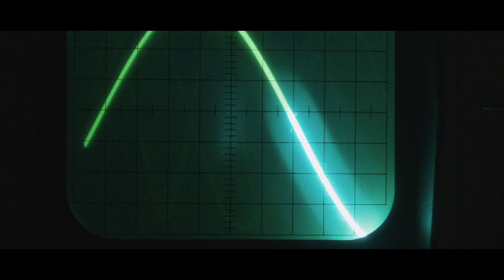AFAS en Edisons gaan vijfjarige samenwerking aan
AFAS en Edisons gaan langdurige samenwerking aan. AFAS laat weten vereerd te zijn om als familiebedrijf een verbintenis aan te gaan met de organisatie achter de befaamde ‘Edisons’ en de Edisons zelf zijn verheugd met de komst van het softwarebedrijf AFAS als belangrijk partner van de evenementen. De evenementen gaan plaatsvinden als ‘AFAS Edisons’ in het onlangs geopende AFAS Theater Leusden. Eerder genomineerden en winnaars Lavinia Meijer, Eric Vloeimans, Lidy Blijdorp en Jeangu Macrooy waren al op locatie om kennis te maken met de nieuwe thuishaven.

Credits

Director: Rein Martens
Producent IINII : Nicole van de Valk
Productie IINII: Banu Kiyak | Frits Delhez
Steadicam operator / dp: Lars Cleven
Assistent: Jasper Obdeijn
Gaffer: Daan Venmans
1st AC: Jesse Koelstra
2nd AC: Dimitri Menase
Edit: Rein Martens
Music composers: Side And Chain
Grading: Nikolai Schwartz
Make up and hair: Desiree Sleebos and Monique
Light Assistent: Sem Polak
Assistent: Isa Bos

Big thanks to:
Sophie Reneman
Cinesupply
Treat-Amsterdam
The people at AFAS Theater Leusden

Artists:
Lavinia Meijer
Lidy Blijdorp
Eric Vloeimans
Jeangu Macrooy

Cliënt: Edison Stichting
Copyright: AFAS Software en Edison Stichting.